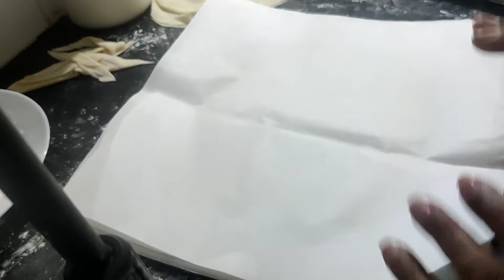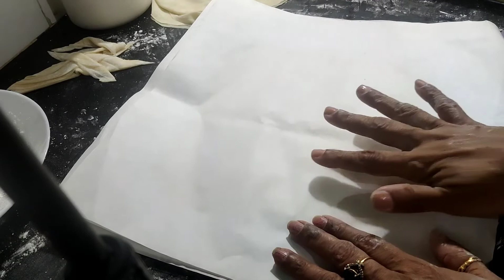fillo Sheets With Egg .( फीलो शीट अंडे घालुन ) पर्शियन डेझर्ट साठी घरीच बनवा सहज शक्य आहे.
साहित्य:
दीड कप मैदा.
१/२ अंडे .
३० ml तेल .
१/२ tsp मीठ.
१/२ tsp बेकिंग पावडर.
कोमट पाणी पीठ तयार करण्या साठी.

४ tbsp कॉर्नफ्लॉवर .
१ tbsp मैदा .